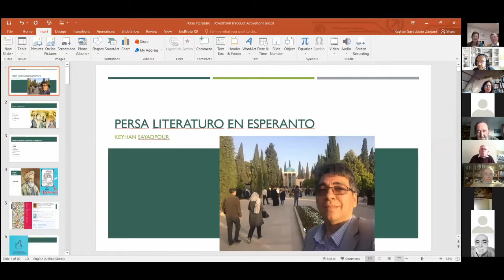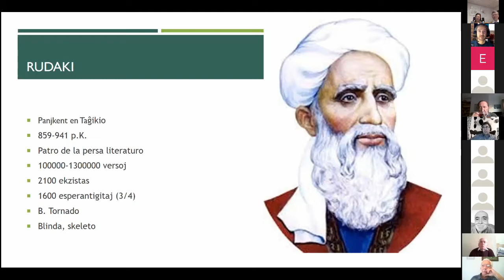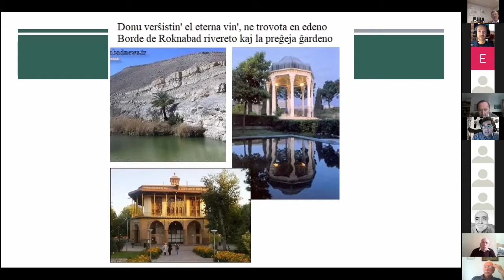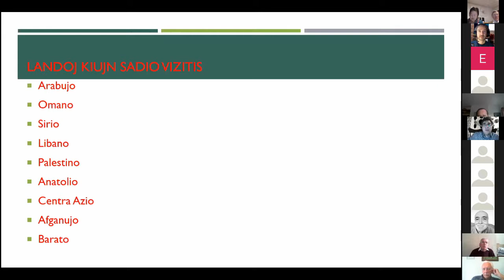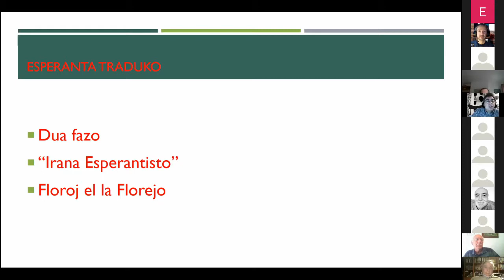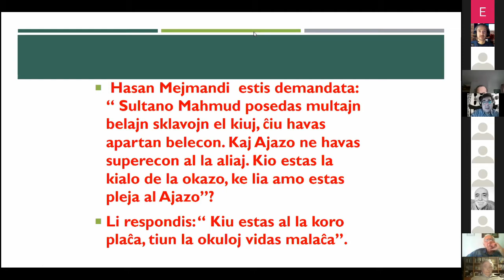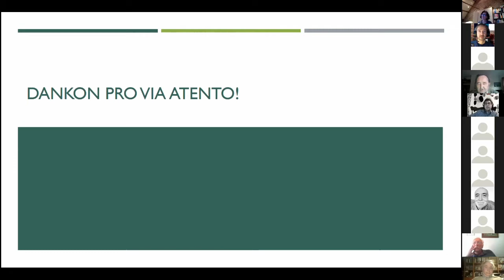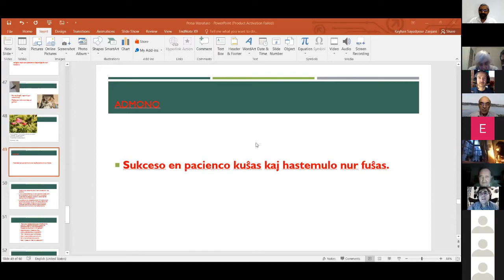16a de aprilo 2021 - Prelego de Keyhan Sayadpour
Temo: Persa literaturo en Esperanto
Preleganto: Keyhan Sayadpour